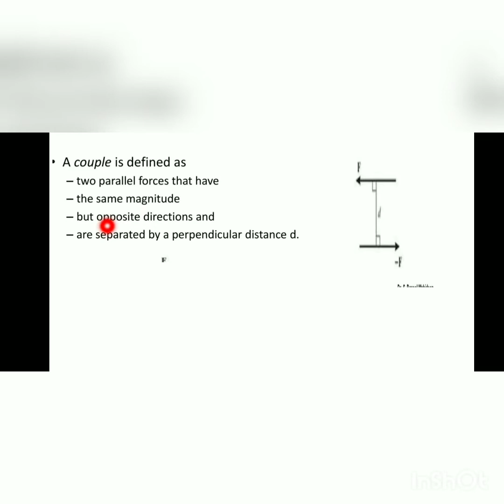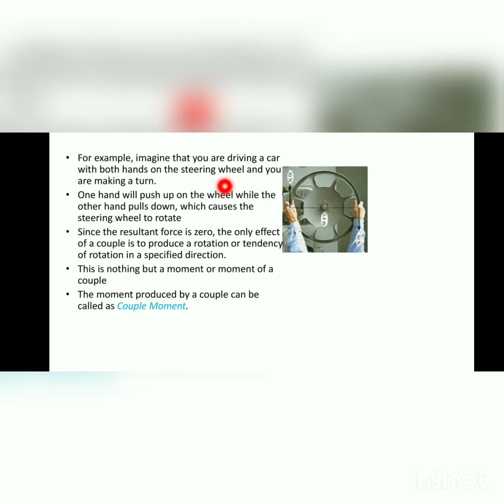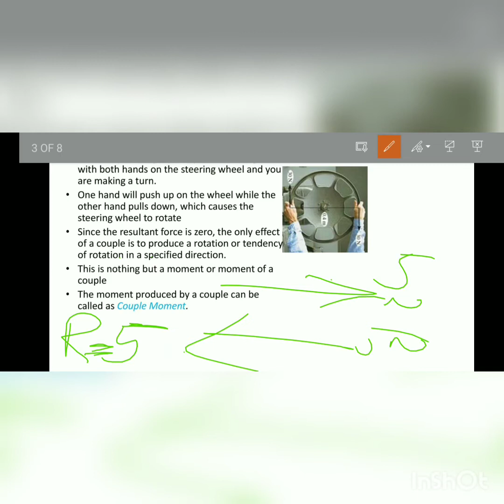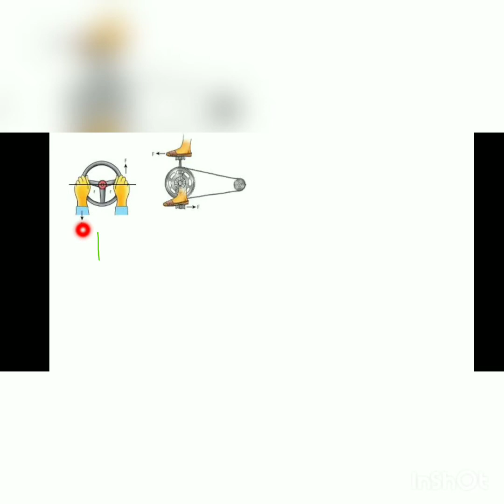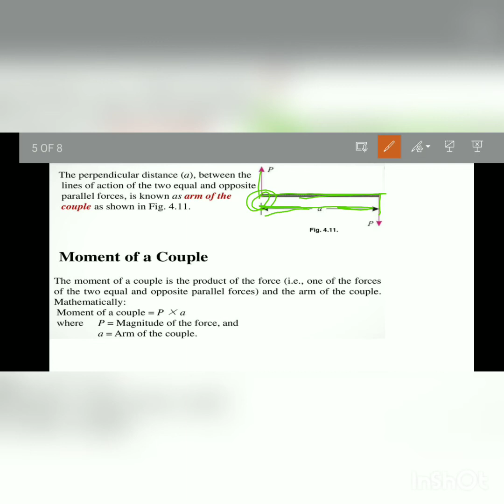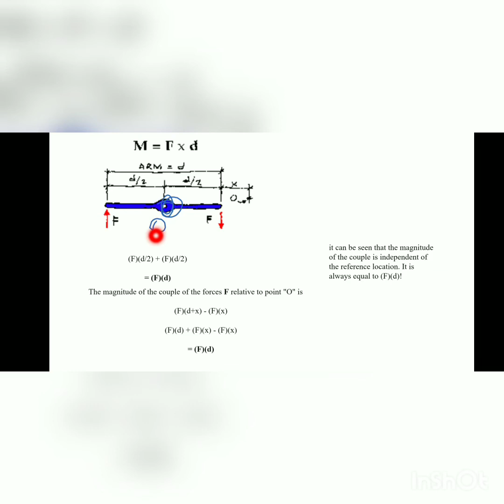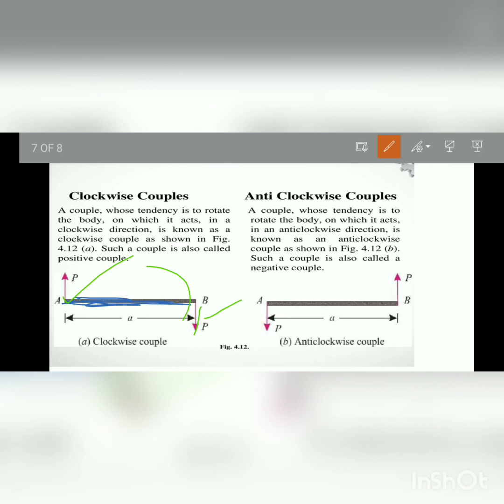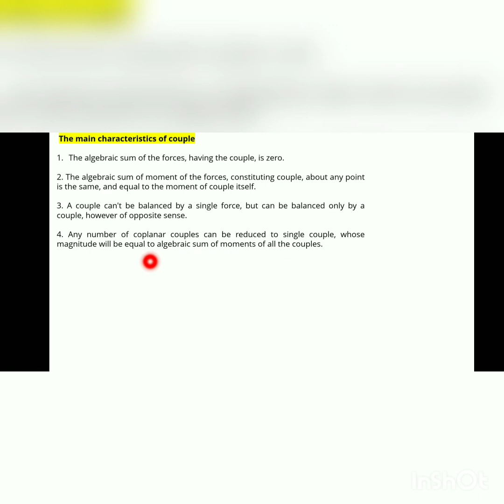couple detailed explanation in telugu